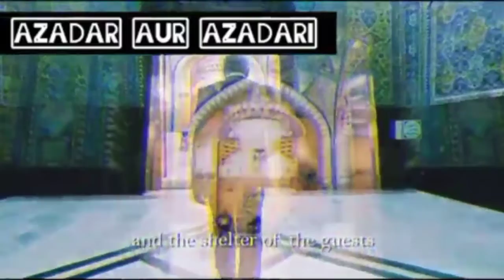6 April 2021(3)